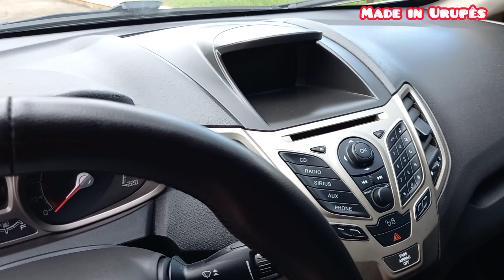Vantagens E Desvantagens De Ter um Ford New Fiesta 2012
O ford Fiesta é um carro já muito conhecido aqui no Brasil, por ser um ótimo hatch e também sedan, claro que o com motor rocan tem suas reclamações de alguns donos por ter problemas na parte de arrefecimento.

Mas essa já é outra geração, com um design muito lindo e com o motor sigma. Mas será que esse motor dá problemas no arrefecimento como o antigo (que nem todos os donos tem esse problema) ou esse pode ficar mais tranquilo?

Bom, resolvemos fazer as Vantagens E Desvantagens De Ter um Ford New Fiesta 2012, falando de seus pontos positivos e negativos, e demos uma andada com ele para ver as impressões.

🟩 Contato Do Gel Veículos: Rua Olávo Bilac N°19 (Em frente ao santuário)